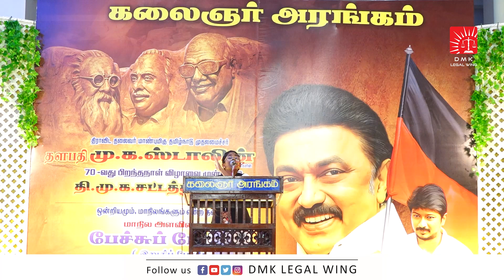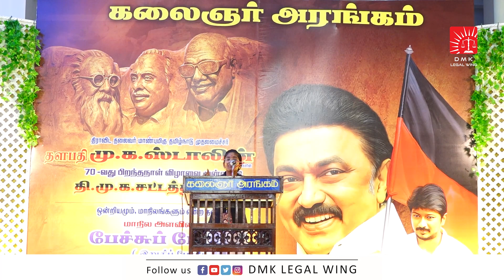இந்தியாவை ஒன்றிணைக்கும் முதல்வருக்கு ஆதரவு தருவது இந்தியர்களின் கடமை | MK Stalin | DMK LEGAL WING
மாநிலத்தில் சுயாட்சி மத்தியிலே கூட்டாட்சி அதற்கு சமூக நீதியை அடிப்படையாக கொண்டு இந்திய மாநிலங்களை இணைக்கும் தமிழக முதல்வர் ஸ்டாலின் அவர்களின் முத்தாய்ப்பான பணிக்கு இந்தியர்களாகிய நாம் ஒவ்வொருவரும் துணை புரிய கடமைப்பட்டிருக்கிறோம் என உண்மையை உரக்க சொன்ன மாணவி.